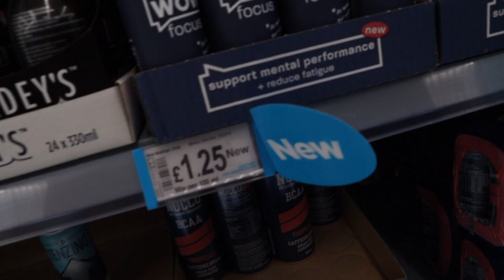TeamHBFS with Craig Richey, Jas, Zack George, Sonny Webster, Kevin Winkens, theleanmachines.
Bodypower 2019 was incredible. Meeting and chatting to hstlmade, Zack George and Sonny Webster was crazy, then seeing them having a cleaning party was epic, watch out for Part 2 the snatch party.